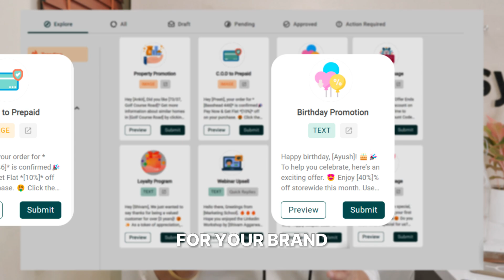Manage Your Entire WhatsApp Strategy in ONE Place | Smartest WhatsApp Engagement Platform | AiSensy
Begin your WhatsApp Engagement Journey with the most advanced marketing platform, AiSensy! Handle everything under one single unified interface: Run Ads, broadcast carousel cards, limited-time offers and media messages, automate 24x7 with Chatbot, build WhatsApp forms, create messages with AI and so much more.